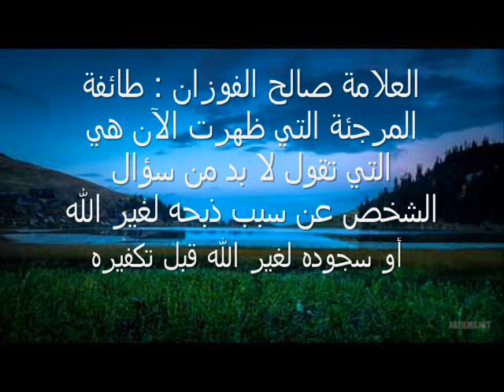من صفات طائفة مرجئة العصر للعلامة صالح الفوزان - حفظه الله -